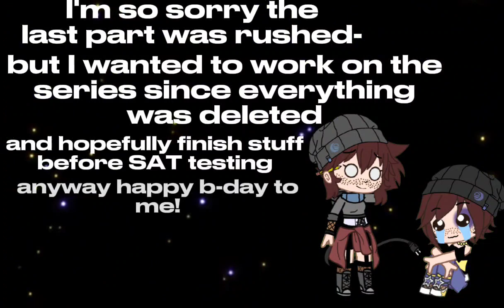it's my birthday! 🎂 🥳 ✨️ |Birthday edit| sry if rushed-